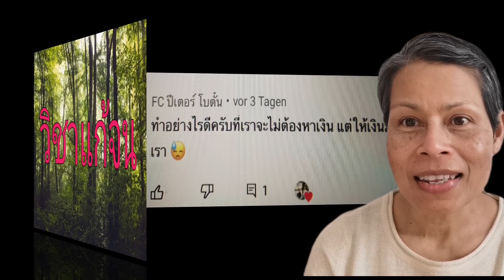ep.14ถามมาตอบไปค่ะ​ จะทำอย่างไร?ไม่ต้องวิ่งหาเงิน​แต่ให้เงินเดินมาหาเราเอง​ ง่ายมากเพียงแค่ทำสิ่งนี้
เมียฝรั่ง​ หรือ​ สายฝ.​ เป็นชีวิตของหญิงไทยคนหนึ่งที่แต่งงานกับสามีฝรั่ง​ ชาวเยอรมัน​ อุปสรรค​ของทั้งคู่​่เกิดจากความแตกต่างทั้งทางด้าน​ รูปธรรม​  นามธรรม​ รูปร่างหน้าตา​ ผิวพรรณ​ ภาษา  อาหาร​ ประเพณี​ วัฒนธรรม​ สภาพแวดล้อม​ ฯลฯ

แต่เมื่อทั้งคู่ได้มาใช้ชีวิตร่วมกัน​ อุปสรรคปัญหามีมากมาย​ จนหลายครั้งทีเดียว​ที่ฝ่ายหญิงบอกเลิก​ทั้งที่ไม่รู้จะเดินไปทางไหน​ แถมมีลูกสาวที่ต้องรับผิดชอบอีก1 คน​ แค่ตัวคนเดียวอยู่ต่างแดน​ไร้ญาติขาดมิตร​ก็แสนลำบากอยู่แล้ว​ไหนต้องมีลูกให้ต้องห่วงอีก

แต่เธอคนนี้ก็ได้ผ่านอุปสรรคต่างๆมาจนถึงทุกวันนี้​ด้วยความ​อดทน​ และสู้ชีวิตแบบไม่ถอย​ มีเป้าหมาย​ โดยใช้หลักการของพ่อหลวง​รัชกาลที่​ ๙ มาใช้ในการดำเนินชีวิต
อยู่อย่างเรียบง่าย​ ประหยัด​ ประมาณตน​ เดินทางสายกลาง​

เธอได้ทำฝันของเธอให้เป็นจริงแล้วในวันนี้

ผู้หญิงคนนี้ชื่อ. วรุตา​❤️

ขอเป็นกำลังใจให้กับทุกๆๆที่คิดจะเดินทางสายนี้  ขอให้​มีสติ​ ปัญญา​ขอให้เกิด​ เพื่อความสุข​สงบ​ในชีวิต❤️แอดมินหวังว่า​คงเป็นประโยช์ต่อผู้ที่กำลังแสวงหาข้อมูลเพื่อใช้ในการตัดสินใจ​หรือดำเนินชีวิต​ ขอให้ทุกท่านโชคดี❤️

ชีวิตเรียบง่าย​ By วรุตา​ เป็นช่องที่ต้องการนำเสนอ ถึง​ การใช้ชีวิตแบบเรียบง่าย​ ไม่ว่าจะเป็นการดำรงชีวิตด้วย อาหารตามธรรมชาติ​ และการรักษาร่างกาย​ บำบัดการเจ็บป่วยด้วย ธรรมชาติ​บำบัด​ และรวมถึงการดำรงชีวิตที่ใช้เงินให้น้อยที่สุด​ เรียนรู้การประหยัด​ การอดออม​ การลงทุน​ เพื่อในอนาคต​ โดยใช้หลักการ​ ตนเป็นที่พึ่งแห่งตน​ และเตรียมเงินเพื่อเป็นหลักประกันใน​ วัยเกษียณ​ เรียนรู้การเป็นอยู่ตามหลักของพระพุทธเจ้า​ อยู่กับปัจจุบัน​ทำวันนี้ให้ดีที่สุด​พรุ่งนี้คือผลของเมื่อวาน​ ความเป็นเหตุ​และ​ผล